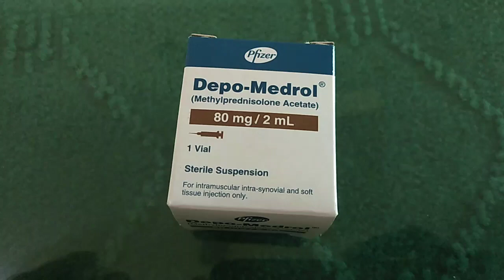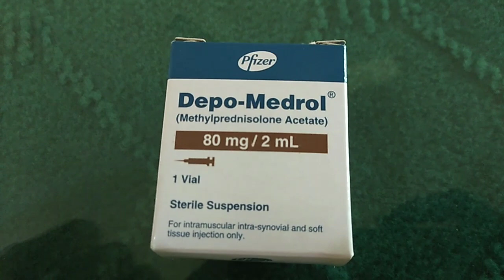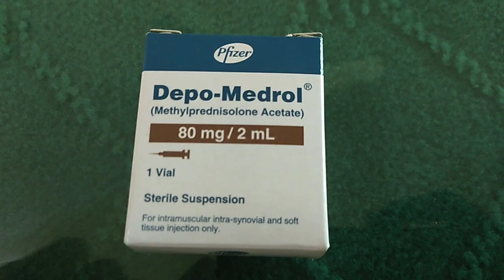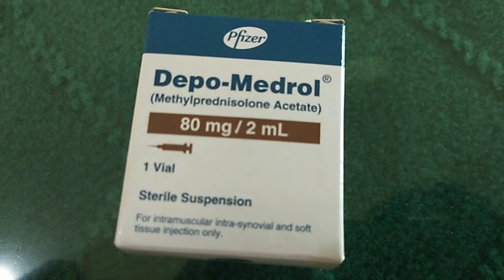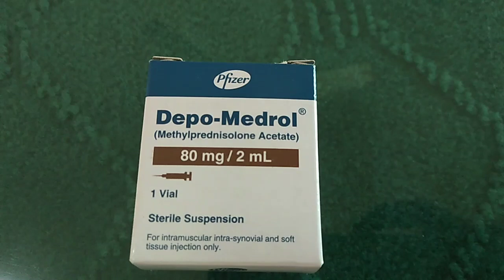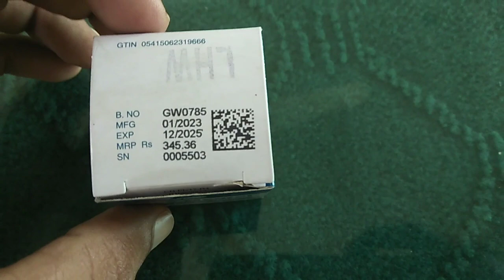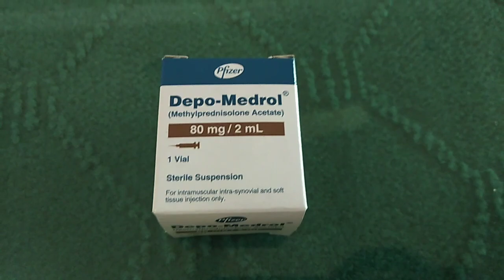Depo Medrol Injection Uses in Hindi || Methylprednisolone Injection Uses in Hindi || Steroid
Methylprednisolone is used to treat pain and swelling that occurs with arthritis and other joint disorders. This medication may also be used to treat various conditions such as blood disorders, severe allergic reactions, certain cancers, eye conditions, skin/intestinal/kidney/lung diseases, and immune system disorders.
What is the Depo-Medrol 80 mg injection used for?
Is Depo-Medrol injection safe?
How long does Depo-Medrol 80 mg last?
What are the side effects of Depomed 80 mg?